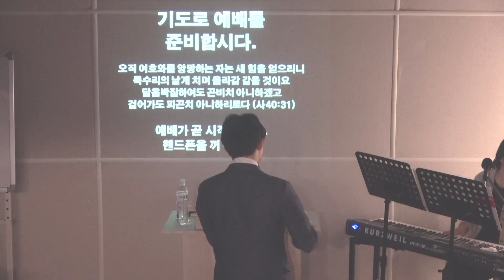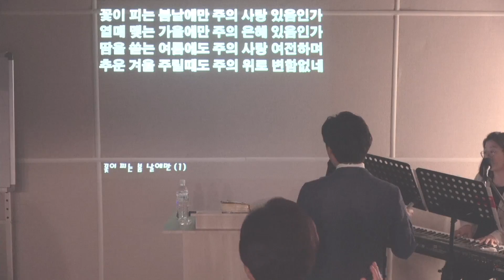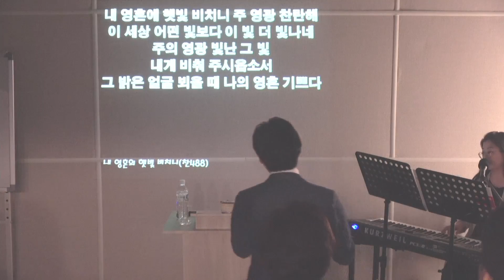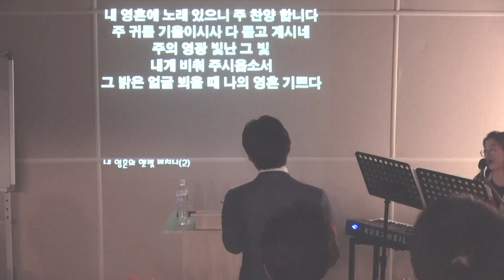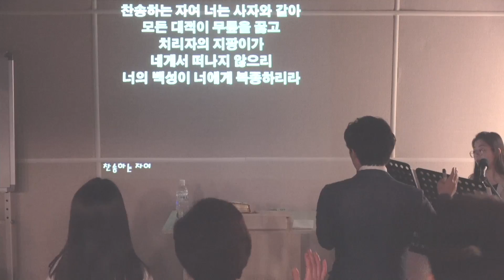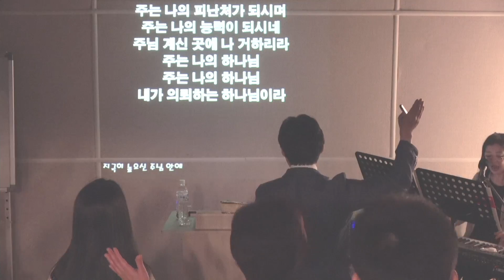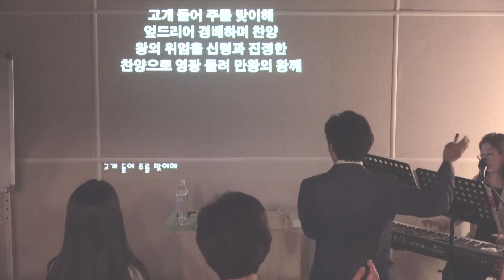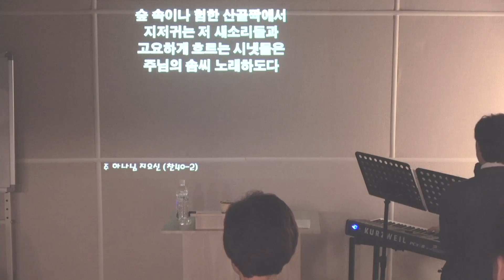20180603 주일오전예배 찬양과 경배 - 큰빛복음교회 (김권삼 목사, Samuel Kim)